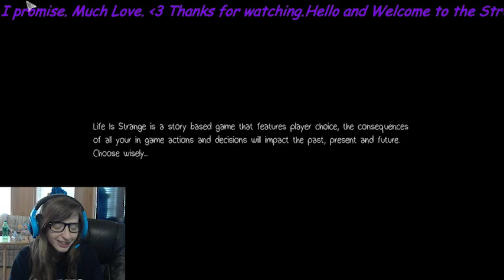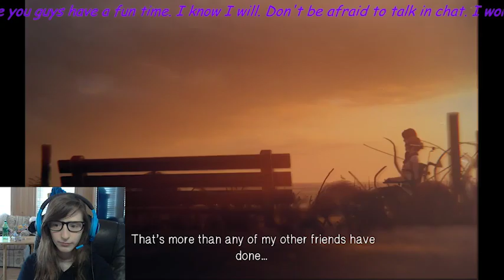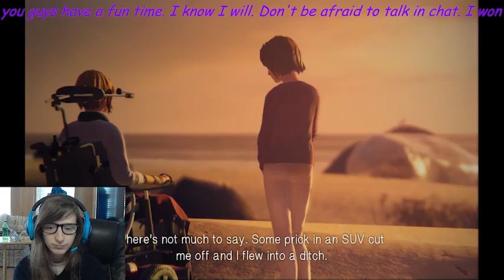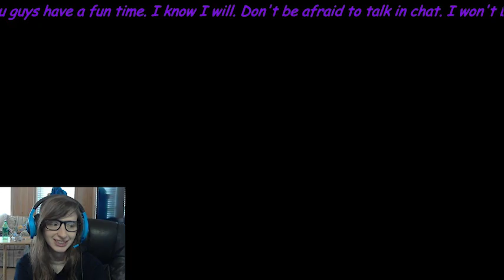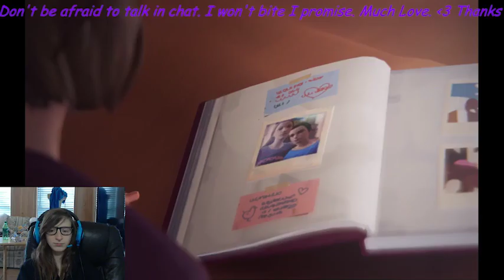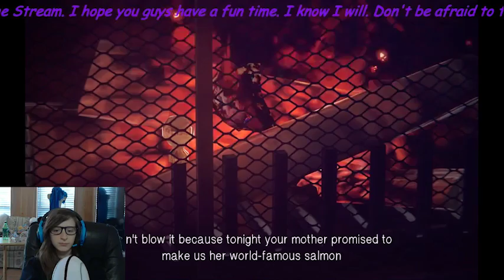LiS part 10